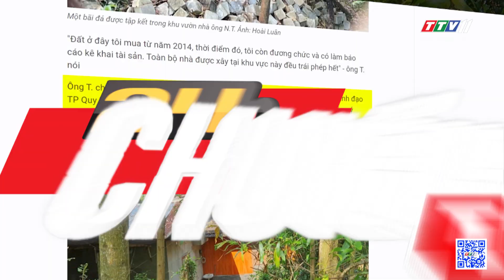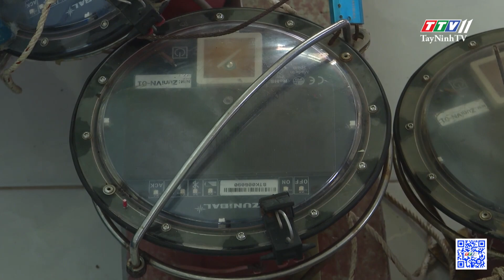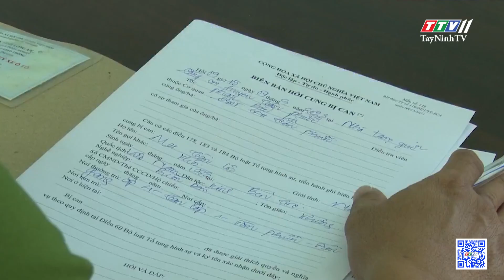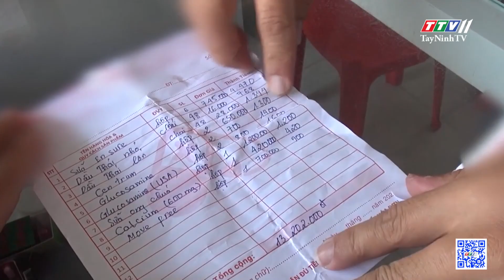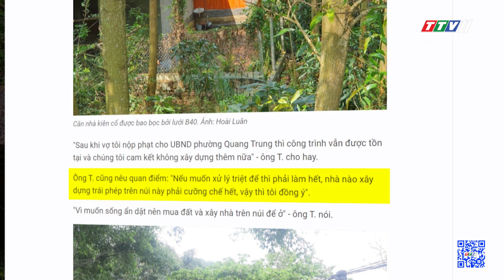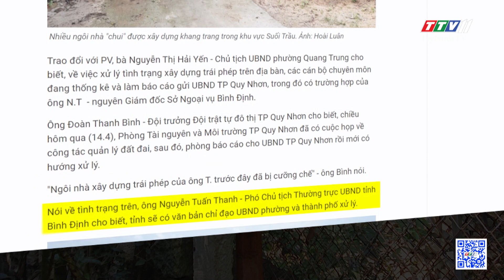24h Chuyển động 17-3-2023 | Tin tức hôm nay | TayNinhTV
24h Chuyển động 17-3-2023 | Tin tức hôm nay | TayNinhTV
24H NÓNG
• Thiếu niên s.ay r.ượu, vác m.ã tấ.u đ.e dọ.a tài xế xe tải
• Ghe câu mực giấu 10 thiết bị giám sát tàu cá
• Bắt giữ 3 tiếp viên xách m..a túy, th.uốc lắ.c về Việt Nam
• Bắt giữ người trái pháp luật, bốn đối tượng bị khởi tố
• Chiêu lừa mới "mua thuốc đi làm từ thiện"
• Khi “quan hưu” xây nhà trái phép…
ĐÔNG TÂY CHUYỂN ĐỘNG
• Âm nhạc thắp sáng hy vọng
• Muối trải bạt hiệu quả cho diêm dân bội thu
• Loài rau từng cho không ai lấy, nay đã lên đời!
• Ngôi đền dùng voi robot làm lễ
• Gan ngỗng nhân tạo từ phòng thí nghiệm
• Hơn 10 năm sống bên bờ sông sạt lở
24H NÓNG
• Xe đầu kéo tôn.g người phụ nữ t.ử v.o.ng
• Xe tải tô..ng đuôi xe container, 2 người th.ương vo.ng
• Xe đầu kéo thắng gấp, cabin gãy gục xuống đường
• Cháy lớn tại công ty sản xuất giấy
CHUYỆN NGÀY MỚI
• Những người trẻ “nghiện” mùi rác